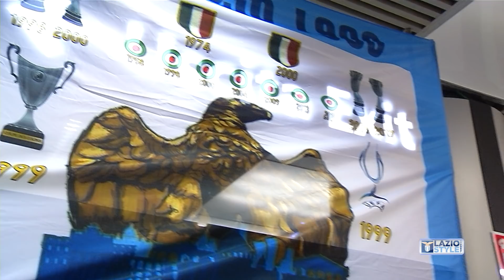Riyadh - Il film della Supercoppa | Episodio 8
La festa biancoceleste prosegue all’interno degli spogliatoi del King Saud University Stadium. I calciatori della Prima Squadra della Capitale festeggiano con lo staff ed i dirigenti del Club; in un secondo momento il gruppo intero si alterna ai microfoni di Lazio Style Channel per analizzare il match disputato. È tempo poi di tornare a casa: circa alle ore 02:00 la Lazio è all’aeroporto di Riyadh e, dopo un volo di circa cinque ore, la squadra atterra a Fiumicino. I tifosi biancocelesti sono assiepati al gate degli arrivi ed è il momento di abbracciare i calciatori.

Immagini tratte da Lazio Style Channel, 233 di Sky.